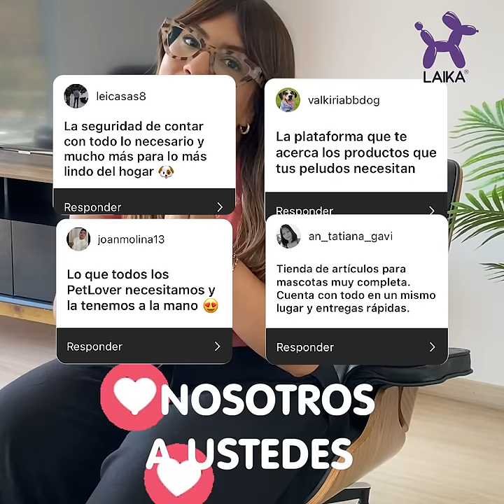Laika : Donde el amor por las MASCOTAS es nuestra pasión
Laika, es una aplicación móvil que te permite conseguir en un solo lugar todo lo que necesites para tu mascota con los mejores precios del  mercado. solo descárgala y accede a servicios veterinarios, baños a domicilio para mascotas, descuentos en comida para mascotas, juguetes, paseadores, arena para gatos y concentrado de alta calidad.